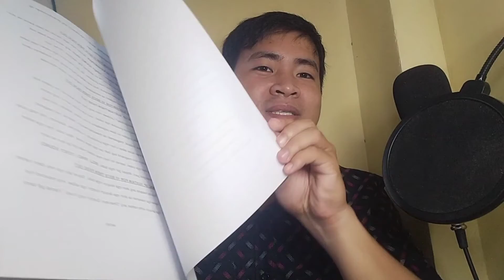Requirements: Search for Pasidungog 2022 Awards:Vlog:IPEd Category